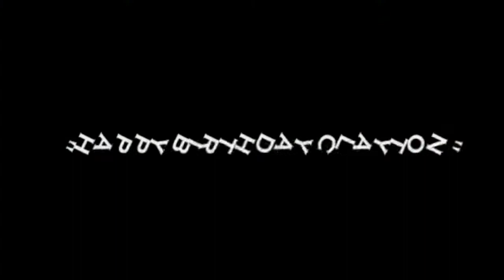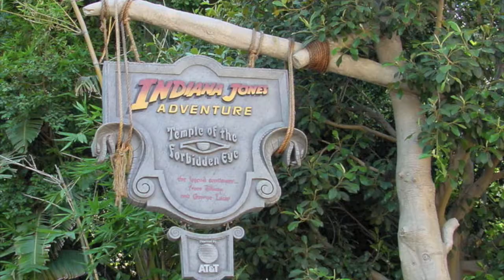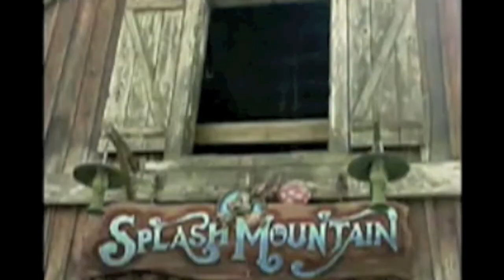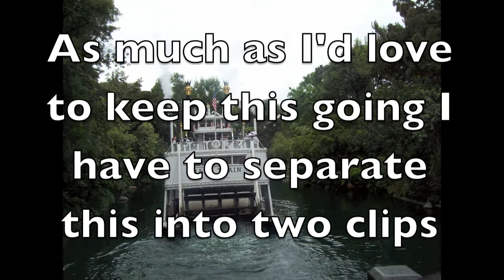CLAYTON-13TH BIRTHDAY( DISNEYLAND)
DISNEYLAND part 1 of 2